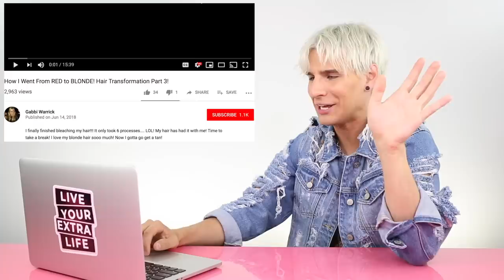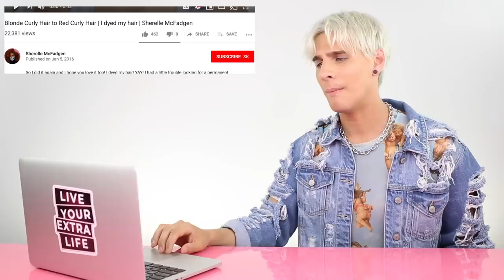HAIRDRESSER REACTS TO GIRLS GOING RED TO BLONDE AND BLONDE TO RED!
Hi Beautiful! This is my actual worst nightmare. Girls with pretty blond hair going red. I've seen it happen way too many times and I've had to reverse it so many times. I'm over it. Let's just not anymore. THXX